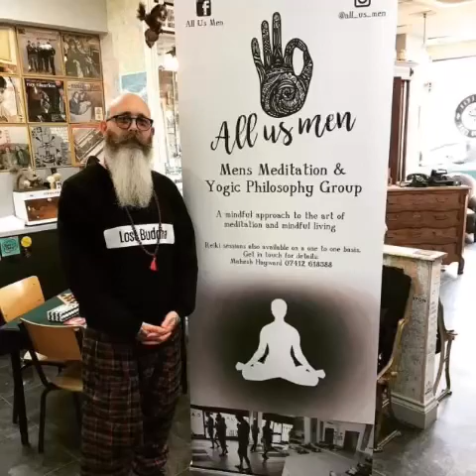Men’s Group All Us Men celebrate fourth Year.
Four years of men coming together to share a safe space. Yoga is at the heart, but this group has become so much more!